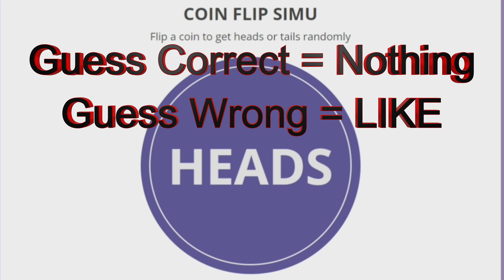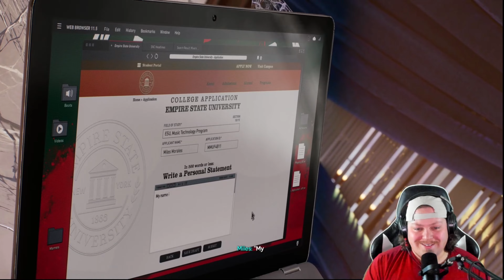Spider-Man 2 - Part 2 | The new BIG BAD..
Welcome into the highly anticipated Spider-Man 2 on Playstation 5. Join me as we swing into this action packed journey together!

Spider-Man 2 follows both Peter Parker and Miles Morales and their struggle with juggling their personal lives with being Superhero's all while defending New York from new and powerful villains. Spider-Man 2 brings back characters from both Marvel's Spider-Man (2018) and Spider-Man Miles Morales (2020) as well as ushering new characters and villains. Spider-Man 2 introduces iconic characters such as Harry Osborne, Venom, and Kraven the Hunter.

All gameplay captured on the Playstation 5 in 4K at 60 FPS.